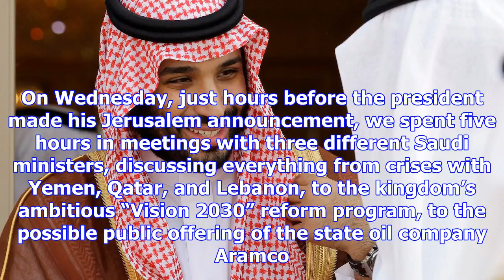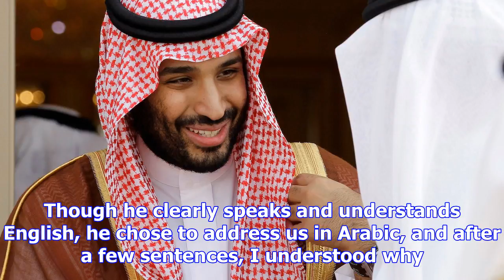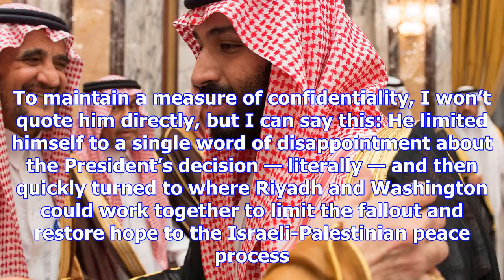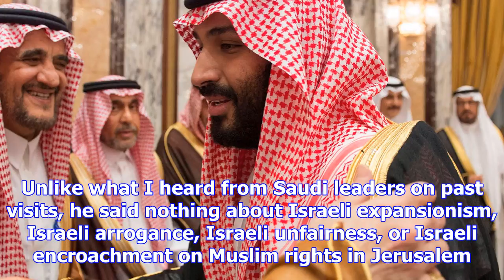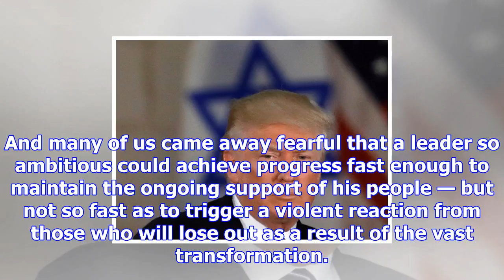Saudi arabia doesn't want to talk about trump's jerusalem decision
Saudi Arabia's Crown Prince Mohammed bin Salman (R) speaks with members of the royal family during a...